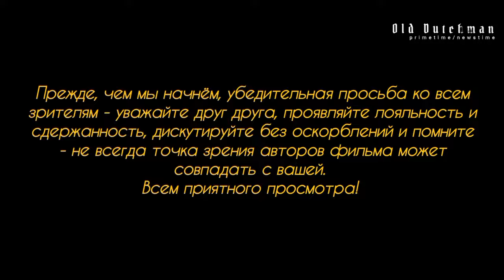Права и обязанности охранников в Германии.Что они могут, а чего им нельзя делать.Со слов полиции.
В продолжение темы, начатой в одном из последних выпусков, где мы с вами обсуждали кражу алкоголя мигрантами в магазине и ступор сотрудников охраны. Были некоторые комментарии под теми видео, после которых я сам решил поговорить с полицейскими и узнать от первого лица про обязанности и права сотрудников охраны в супермаркетах или магазинах электроники в Германии.